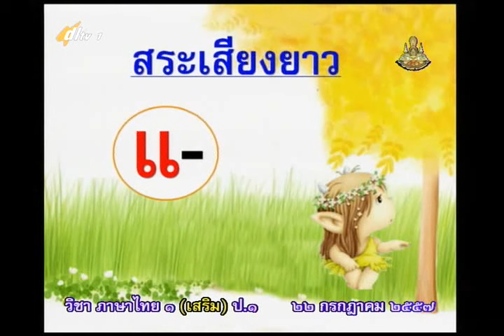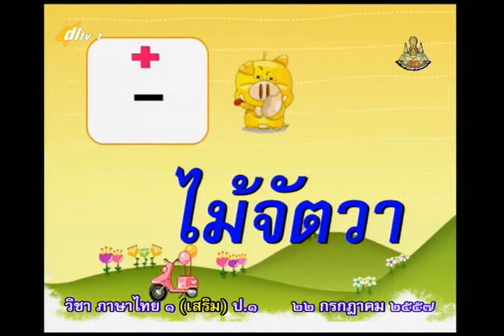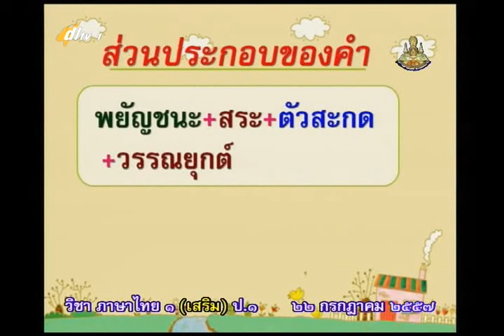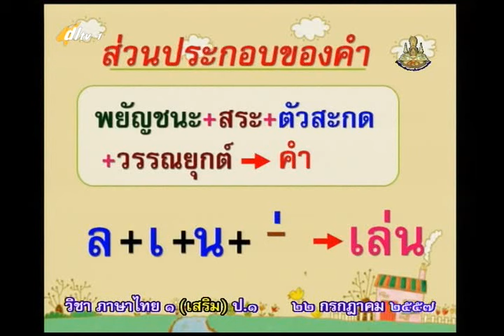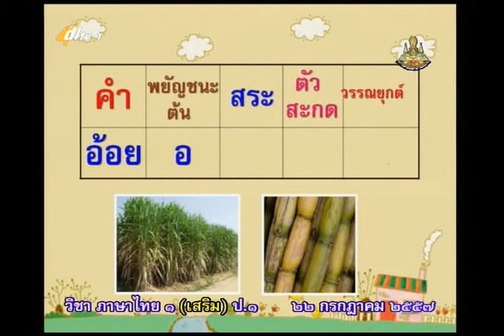062C+1220757+thaip1+dl57t1+w10+ ท กิจกรรมเสริมภาษาไทย